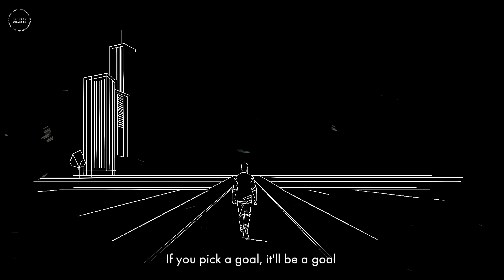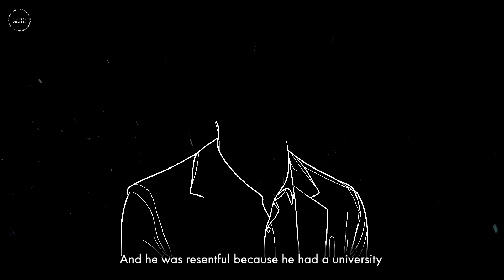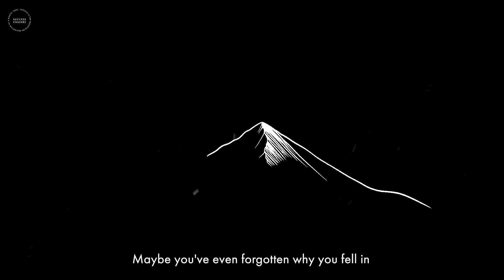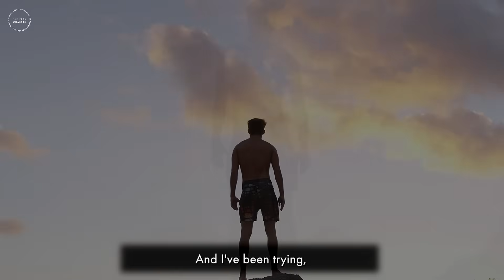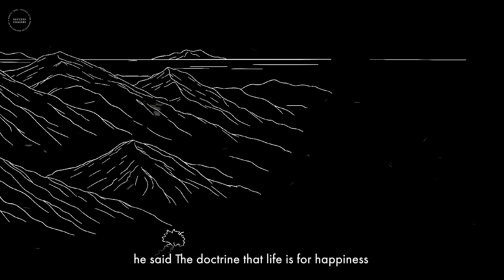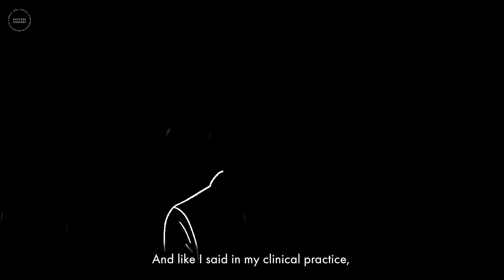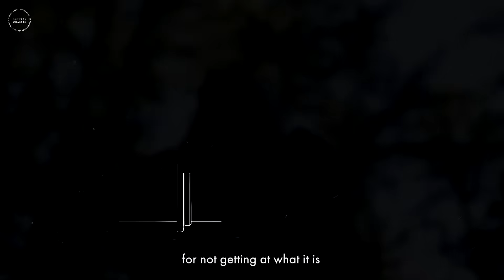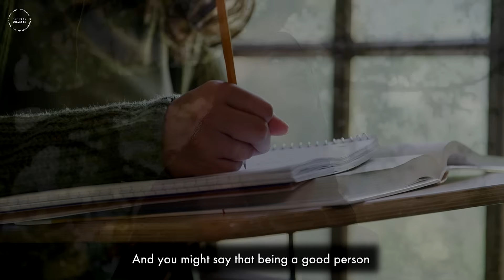How To ACTUALLY Build An Unstoppable Character - Jordan Peterson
Edwin Mogere
Nathane VanHoose
Sizzling Chelle
Robert Kaplan
Ashleigh Kendall
Dorothy Chambless
Lorenzo Salhi
Landyn Spivey